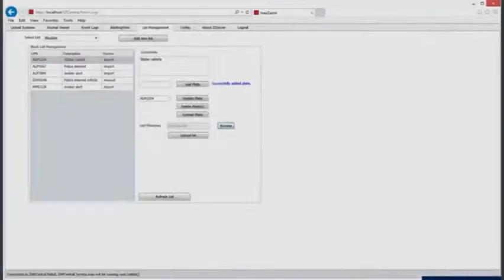Number Plate Detection And Access Control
** Video Credits by GEUTEBRÜCK**

Strict entrance and exit control are a necessity in certain places. You can optimize this process and reduce your staff's workload using our automatic number plate recognition system. Because the special camera, analysis software and lighting work together in perfect harmony, you are able to reliably detect vehicle number plates. With the Vehicle Access Manager, you can define in advance when a vehicle is expected or allowed to leave. Barriers and gates are then controlled automatically. An unauthorized attempt to enter or exit instantly generates an alarm in the control room.

Benefits:
1. Complete control: Vehicle movements are recorded and documented using number plates and vehicle data.
2. Efficient access control: Quicker processing of access permissions.
3. Verifiable processes: All entrances and exits and length of stays are clearly presented in reports.